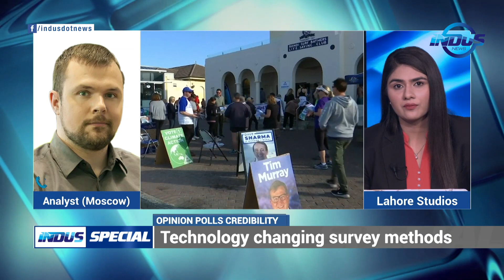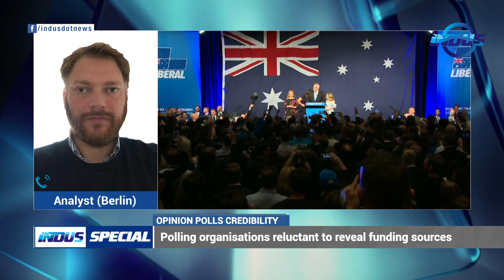Indus Special with Meshal Malik | Opinion Polls Credibility | Ep 134 | Indus News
Watch Meshal Malik's stimulating conversation in Indus Special with some of the best experts from different parts of the world.

Topic:
    1- Opinion Polls Credibility

Analysts/Experts:
  * Prof. Steve Keen
  * Tim Kirby
  * Brecht Jonkers
  * Richard Harris